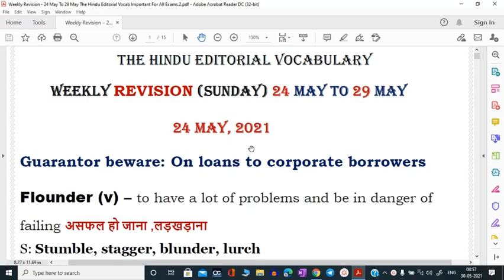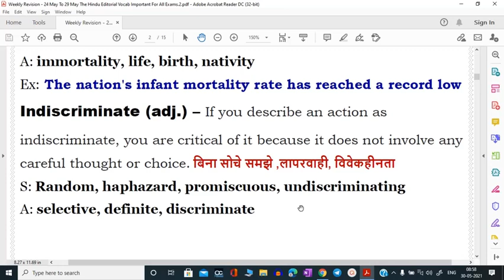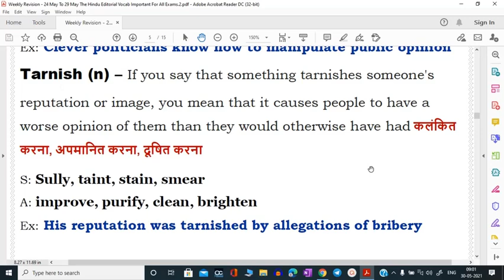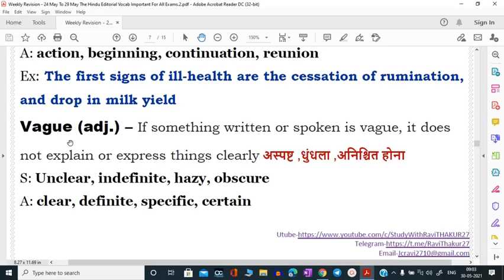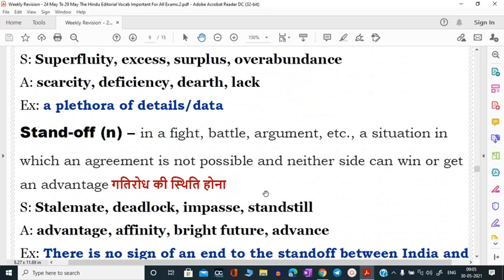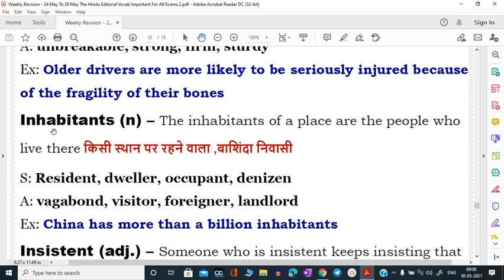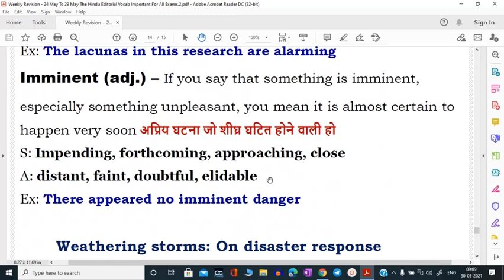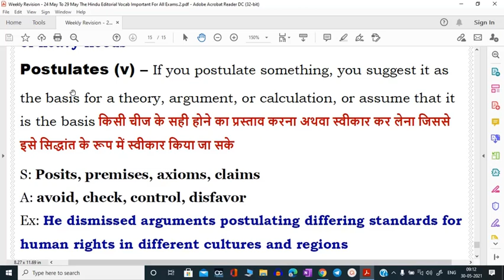Weekly Vocab Revision 24 May To 29 May I The Hindu Editorial Vocab I The Hindu Vocabulary I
The Hindu Editorial Vocab I The Hindu Vocabulary I Important For All Competitive Exams I BANK I SSC I SBI CLERK I IBPS I RAILWAY I All State Level Competitive Exams I